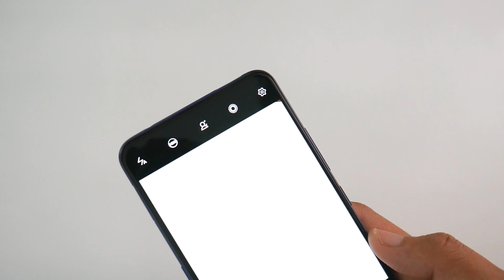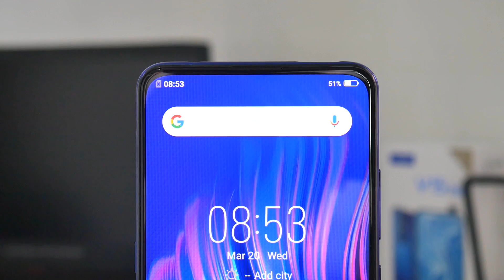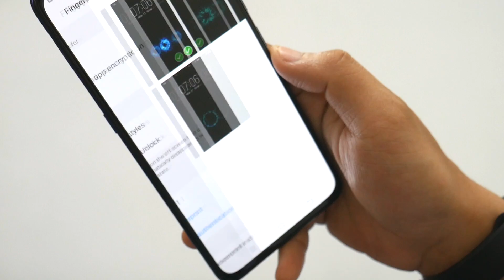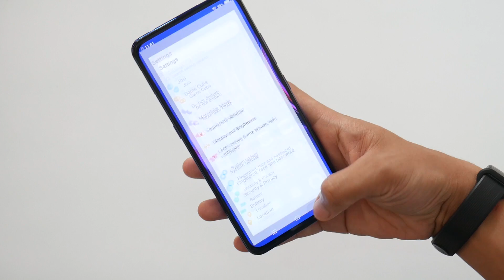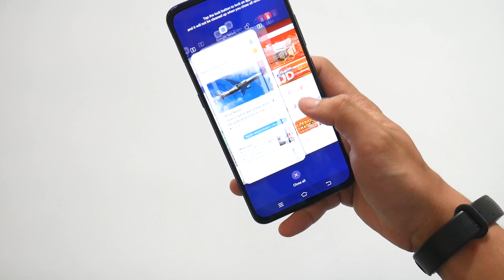Cuma 5,7 Juta? Kenapa Harus Beli Vivo V15 Pro - Review Indonesia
Kenapa harus beli Vivo V15 Pro?

Laptop untuk ngedit video riswanzone?
Beli ASUS ROG di sini